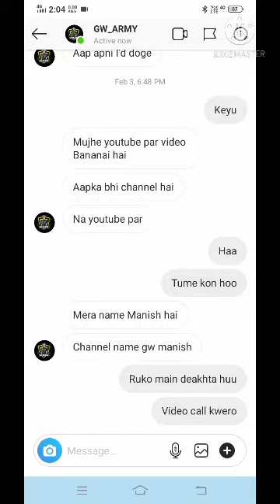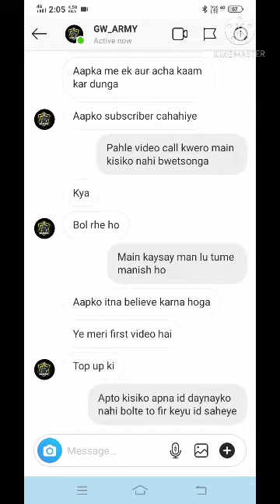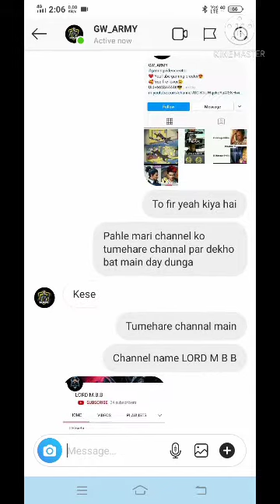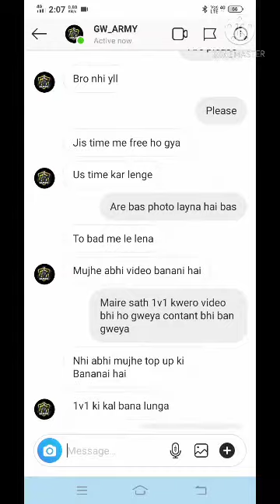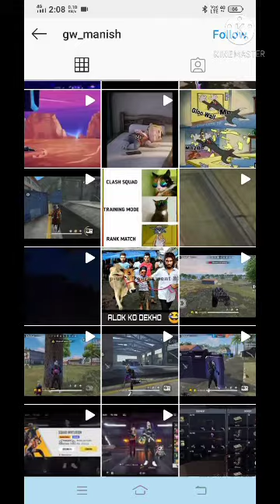Fake GW Manish was asking for ID from me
ʜᴇʟʟᴏ ɢᴜʏꜱ,
ᴀɢᴀɪɴ ᴡᴇʟᴄᴏᴍᴇ ᴛᴏ ᴍʏ ᴄʜᴀɴɴᴇʟ

ʜᴏᴘᴇ ʏᴏᴜ ᴇɴᴊᴏʏ ᴛᴏᴅᴀʏ'ꜱ ᴠɪᴅᴇᴏ
ɪꜰ ʏᴏᴜ ʀᴇᴀʟʟʏ ʟɪᴋᴇᴅ ᴛʜᴇ ᴠɪᴅᴇᴏ ᴘʟᴢ ᴄʟɪᴄᴋ ᴏɴ ᴛʜᴇ ʟɪᴋᴇ ʙᴜᴛᴛᴏɴ ᴀɴᴅ ᴄʟɪᴄᴋ ᴏɴ ꜱᴜʙꜱᴄʀɪʙᴇ ʙᴜᴛᴛᴏɴ ꜰᴏʀ ᴍᴏʀᴇ ꜱᴜᴄʜ ᴠᴜᴅᴇᴏꜱ ᴀɴᴅ ʜɪᴛ ʙᴇʟʟ ɪᴄᴏɴ ᴛᴏ ɢᴇᴛ ʟᴀᴛᴇꜱᴛ ᴜᴘᴅᴀᴛᴇꜱ ꜰʀᴏᴍ ᴍᴇ

Kinemaster

InGame UiD

★भॉई Bŵĥŵìĺù

1. Free Fire Brazil
2. Free Fire Indonesia
3. Free Fire Bangladesh
4. Free Fire Vatnam
5. Free Fire India